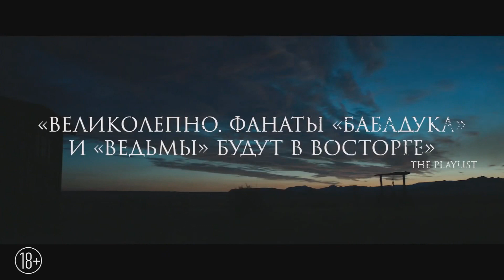Обитель страха (2019) — Трейлер (дублированный)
Оригинальное название: The Wind , 2019

Премьера (РФ) :  6 июня 2019
Страна:   США
Режиссер: Эмма Танни

Жанр: ужасы, вестерн

В главных ролях: Джулия Голден Теллес, Кейтлин Джерард, Майлс Андерсон, Мартин Пэттерсон...

Дикий Запад, конец XIX века. Где-то в бескрайних прериях живёт молодая пара. Муж часто отлучается на заработки в город и оставляет Лиззи одну, поэтому она очень обрадовалась, когда рядом поселилась ещё одна семейная пара. Теперь женщине есть с кем поговорить и провести время. Но забеременев, новая подруга начинает странно себя вести и утверждать, что где-то поблизости бродит нечто потустороннее.